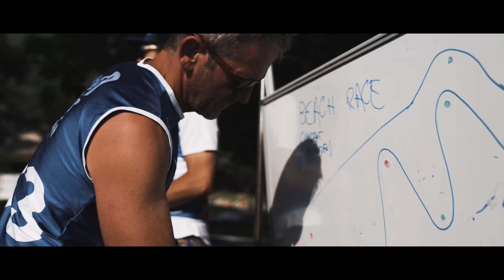Crazy Paddle Games Talloires 2021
Pour cette reprise après 8 mos d'interruption COVID, une belle étape de l'Alpine Lakes Tour avec du gros niveau mais aussi des courses ludiques pour tous en Red Paddle XL ou Red Paddle Dragon ainsi que des courses réservées aux enfants.